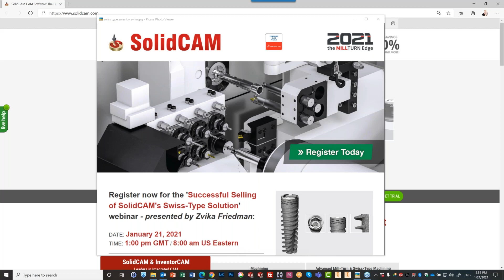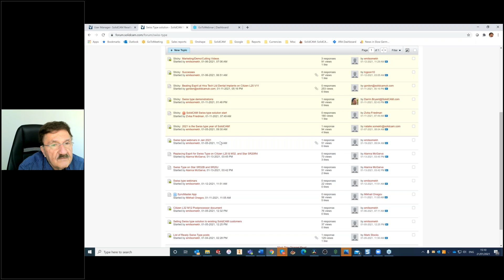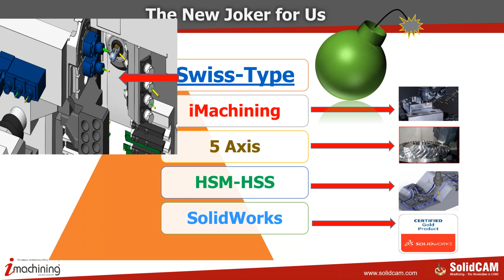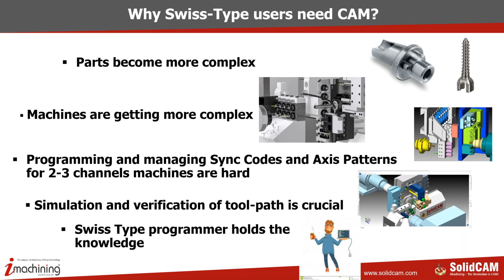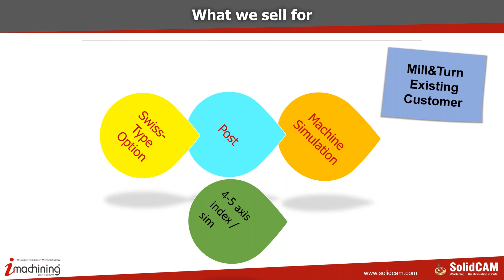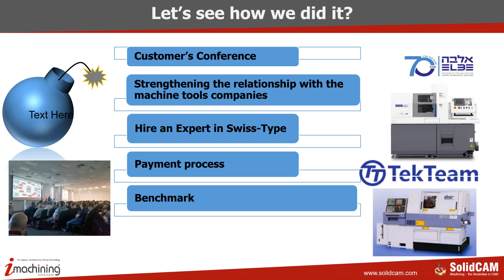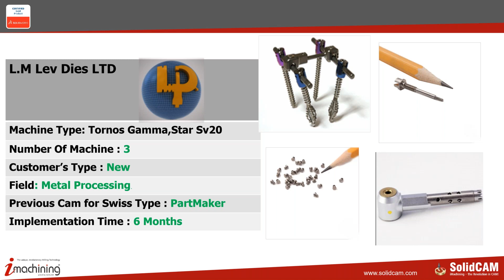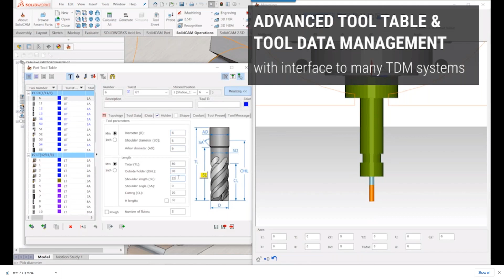Successful Selling of SolidCAM's Swiss-Type Solution